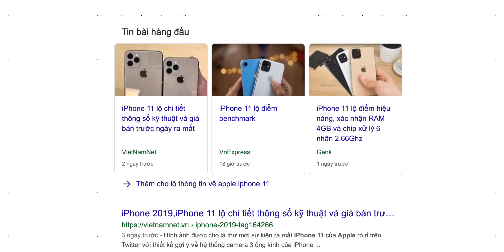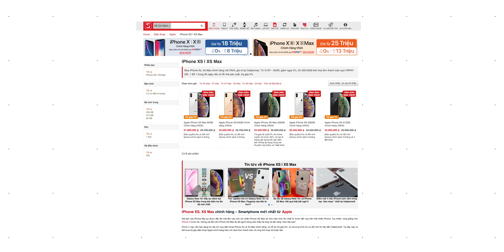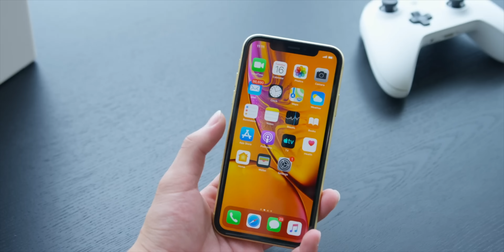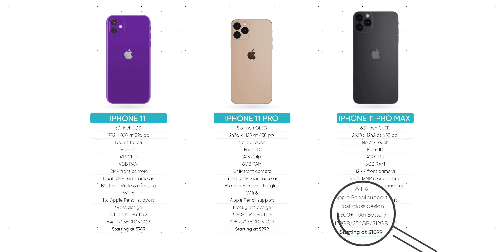Tất Cả Về iPhone 11 Trước Ngày Ra Mắt!